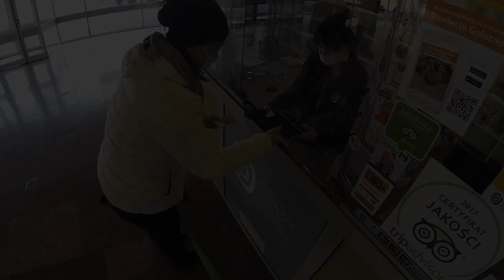Czekamy na Was w Muzeum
Nareszcie! Do zobaczenia w piątek 7 maja!

wykorzystano fragment utworu zespołu PWS - Przed wschodem Słońca "Każdy dzień", słowa i muzyka Michał Pilas